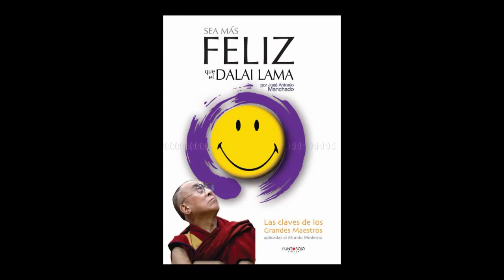EL MIEDO y LA ENFERMEDAD "Sea más Feliz que el Dalai Lama" testimonio de un padre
FB: Sea más feliz que el Dalai Lama
Disponible en cualquier Libreria y en amazon.es